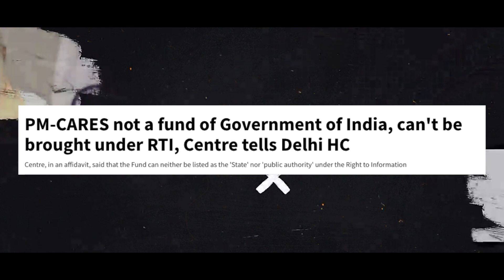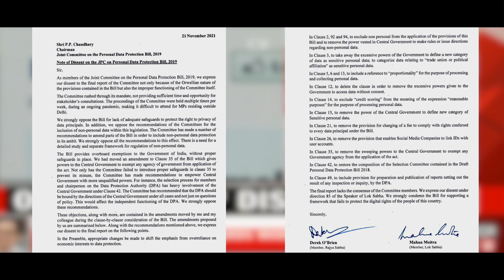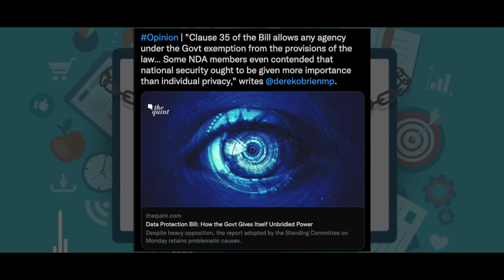10 Questions for Modi Ji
Here are our 10 questions for PM Modi's government which , he says, are open to discussion on any and every matter of concern. Will Modi Ji answer these questions?